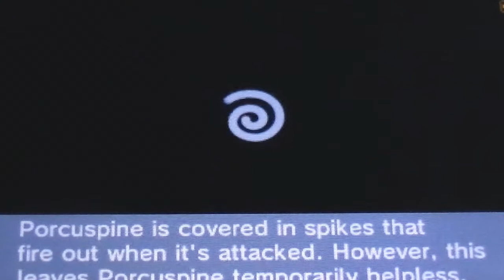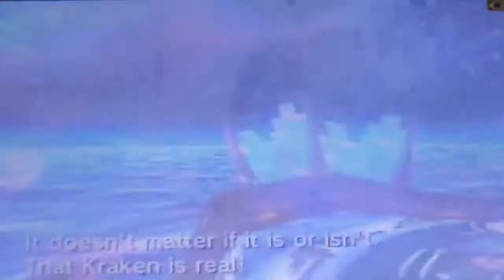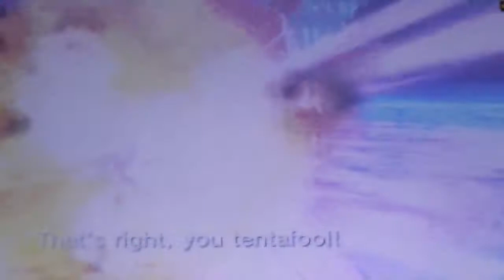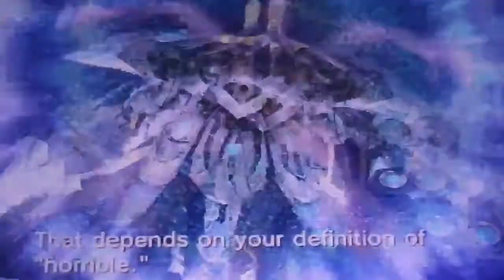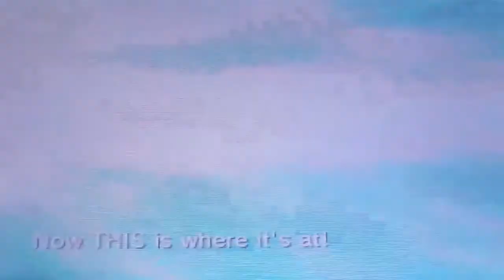Let's Play Kid Icarus: Uprising - Chapter 24 : The Three Trials [5.5 to 4.5]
Hey everyone, today we take on the three trials that King Boom...I meant Dyntos set for us!
Become a RPM Partner!!

Skype: triixo96

TRiixO97 Productions